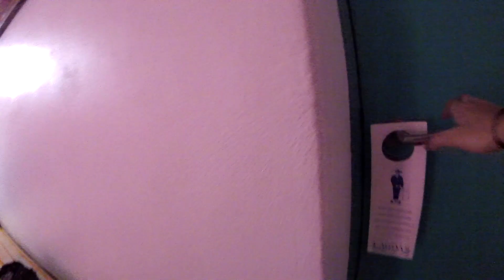Portugal 2016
This video is about Portugal 2016